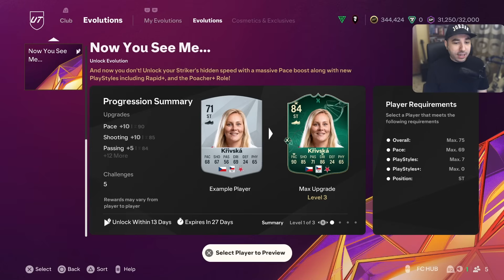ΤΕΛΟΣ του Season με TRACK STARS & 75x100! First Owner RTG FC 25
Greek EA FC 25, Greek FC 25, EA FC 25, FC 25, FIFA 25, Ultimate Team, FUT Draft, Career Mode, Lampros City, Pack Opening, Πακέτα, Ποδόσφαιρο, ea fc 25